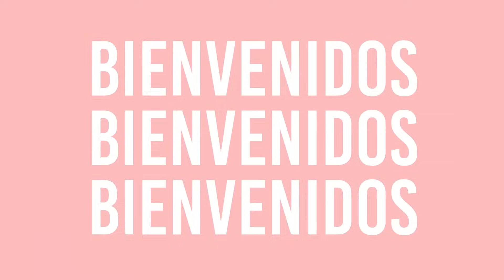Decoracion de mi cocina-El arbol de Maritza/Wow lo puse a prueba y es increible.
Vase con protector

Short faja

Regalos que Yose me hizo:

Shelves cafe

Short tallador

Shelves blancos con dorado: